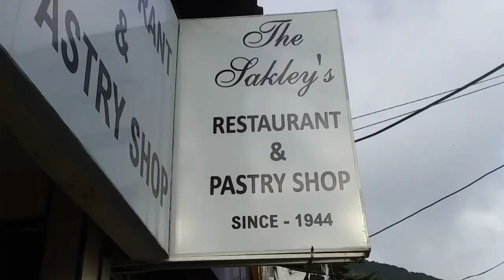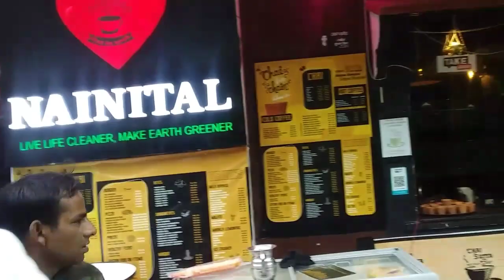NAINITAL UPDATES ||आ जाओ नैनीताल || शहर हुआ पर्यटकों से गुलजार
Thanks